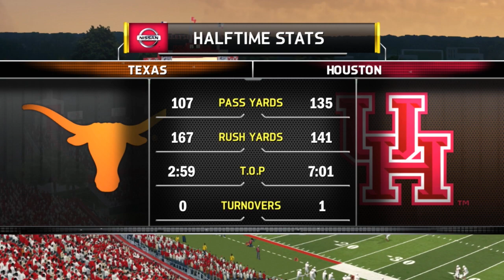Texas Longhorns vs Houston Cougars - NCAA Football 14 - Updated to 2023 2024 Roster